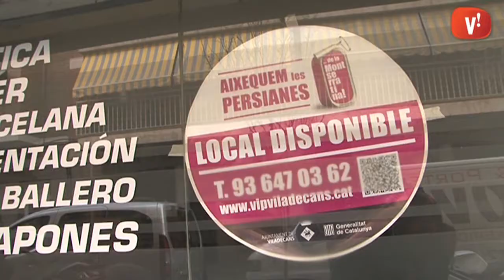La propietat temporal o compartida, l'alternativa per aixecar les persianes de La Montserratina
El barri de La Montserratina acumula una important quantitat de locals comercials que no tenen activitat, a l'espera de trobar nous propietaris o inquilins que els obrin de nou al públic. Posar en contacte a uns i altres és la gènesi del projecte “Aixequem les persianes”.

L'aparició de noves fòrmules com la propietat temporal o la propietat compartida, poden ser la millor manera de promoure l'obertura de nous negocis.

Dissabte va tenir lloc la segona edició d' “Aixequem les persianes”, on una catorzena de locals buits van obrir les seves portes a nous projectes.